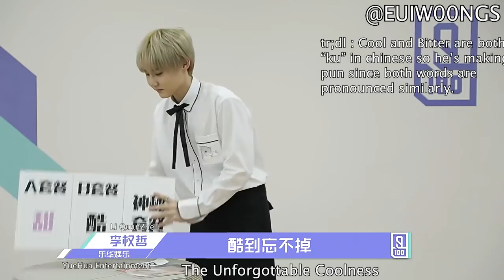[ENG] Li QuanZhe (李权哲) Idol Producer (偶像练习生) Introduction Video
A FLUFFY HAMSTER

also @euiw00ngs on twitter

[ NO REUPLOAD/TAKING OUT WITHOUT CREDITS ]